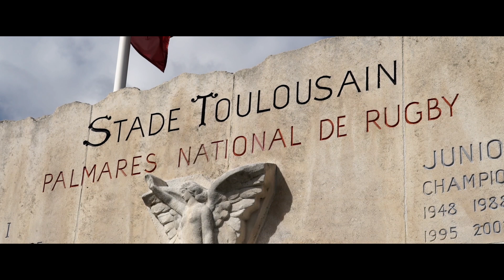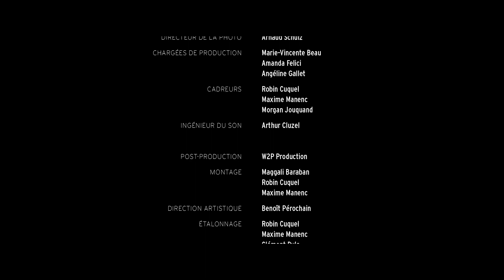Toulouse : flamboyante (Grand Site Occitanie)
Le chef étoilé Michel Sarran partage avec passion son attachement à Toulouse et sa région.

Pour en savoir plus sur les Grands Sites d'Occitanie, rendez-vous